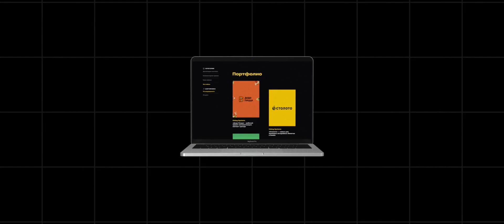Группа компаний EORA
EORA.ai - российская компания. Мы создаём диалоговые ИИ-сервисы для бизнеса, изучаем передовой опыт разработки решений в сфере машинного обучения и делимся им с другими.